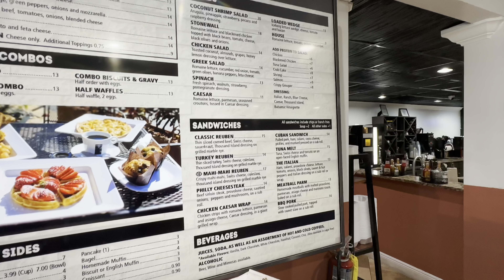Stonewalls A Modern American Eatery